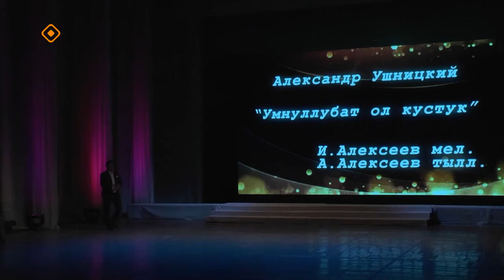«Истиҥ илдьит» (11.05.24)